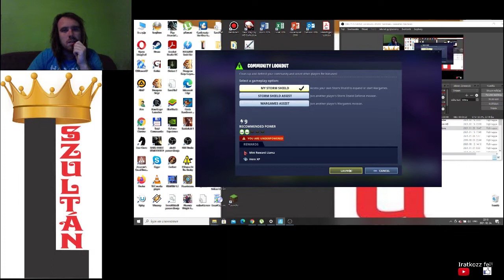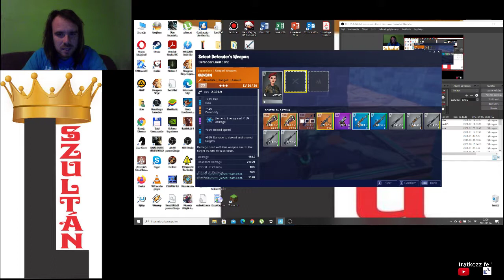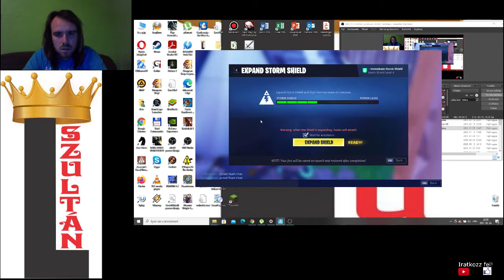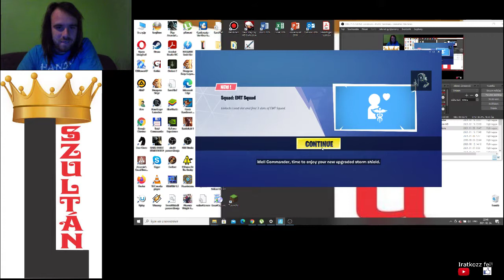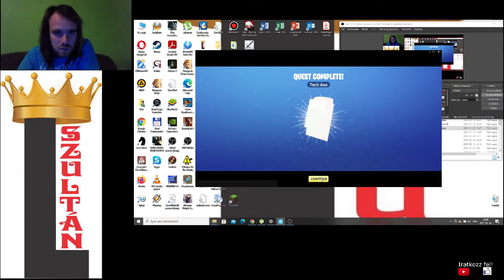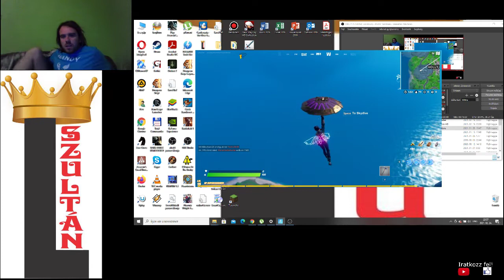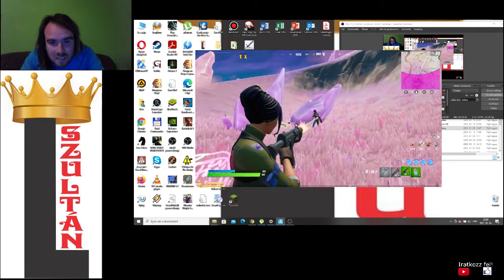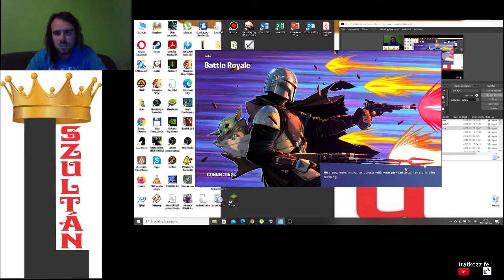Fortnite Homebase Storm Shield Defense 5 + Battle Royal 3. hely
Save the World: Homebase Storm Shield Defense 5